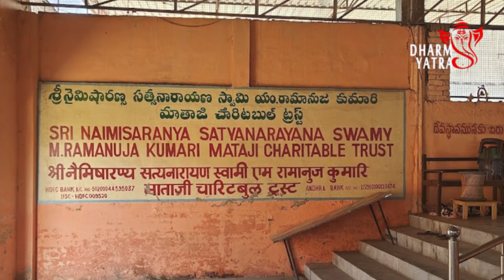ऋषियों की तपोभूमि! नैमिषारण्य के वो रहस्य जो शायद ही आप जानते होंगे | Naimisharanya Ke Rahasya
यूपी की राजधानी लखनऊ के पास स्थित सीतापुर शहर में बसा नैमिषारण्य, एक पवित्र तीर्थ स्थल है जिसका उल्लेख पुराणों में भी मिलता है। महापुराणों की रचना और सत्यनारायण की कथा का प्रारंभ यहीं हुआ था।